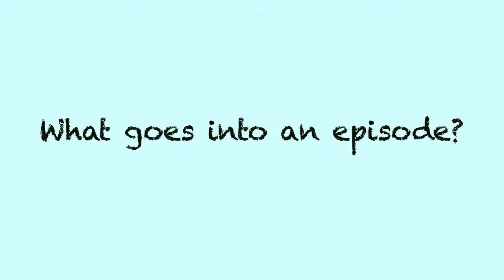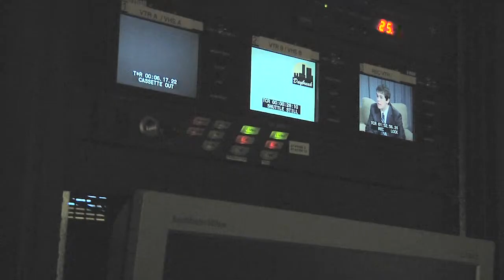The Making of Daybreak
A short documentary on the making of "Daybreak", UVIEW's newest show.